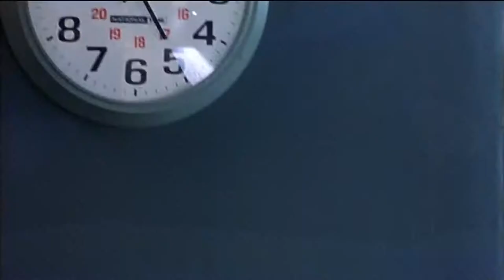John Q 2002 Trailer HD | Denzel Washington | Robert Duvall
John Q 2002

John Quincy Archibald takes a hospital emergency room hostage when his insurance won't cover his son's heart transplant.

Director: Nick Cassavetes
Writer: James Kearns
Stars: Denzel Washington, Robert Duvall, Gabriela Oltean